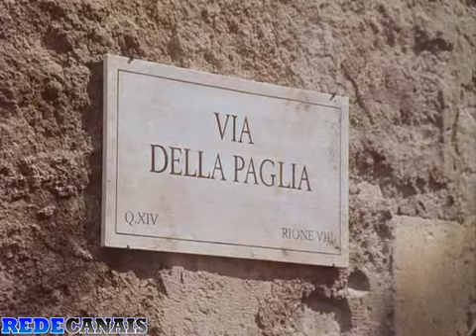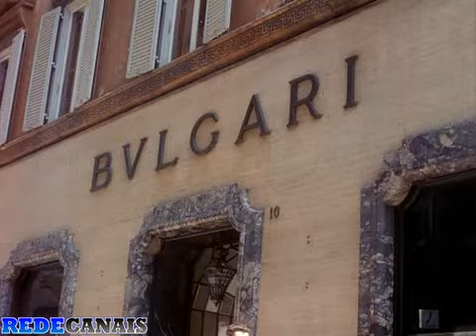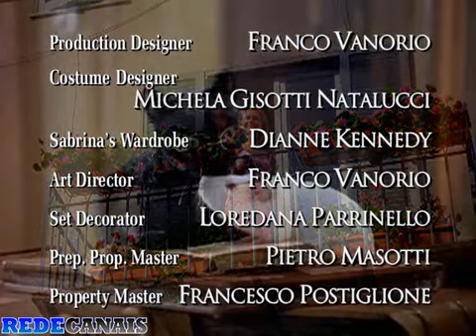Sabrina vai a Roma